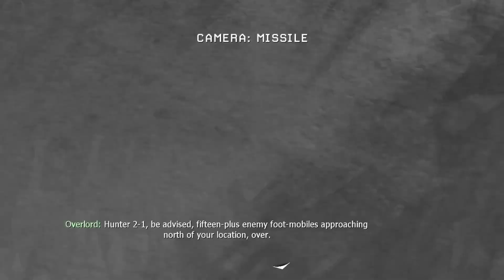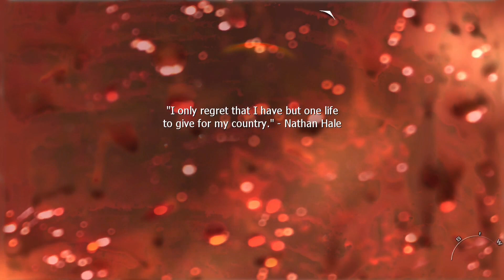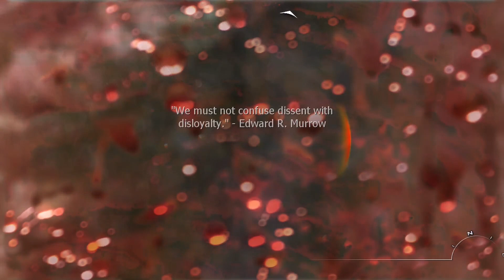Call of Duty Modern Warfare 2 - Part 3 - Veteran [CamNexus] let's Play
The game's campaign follows Task Force 141, a multi-national special forces unit commanded by Captain Soap MacTavish as they hunt Vladimir Makarov, leader of the Russian Ultranationalist party, and U.S. Army Rangers from 1st Battalion/75th Ranger Regiment who are defending the Washington, D.C. area from a Russian invasion. The game's main playable characters are Sergeant Gary "Roach" Sanderson, of the 141, and Private James Ramirez, of the Army Rangers, with Captain MacTavish becoming playable later in the campaign.